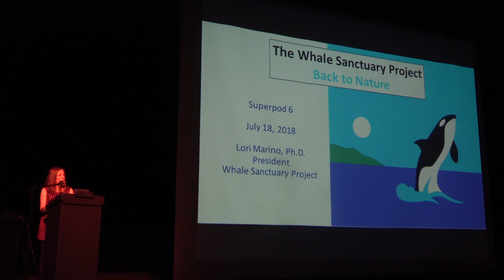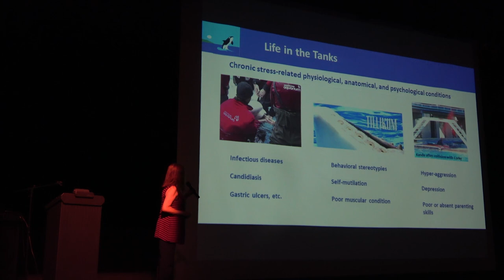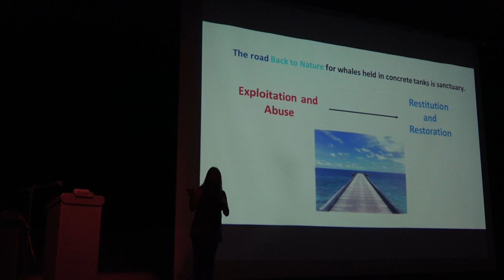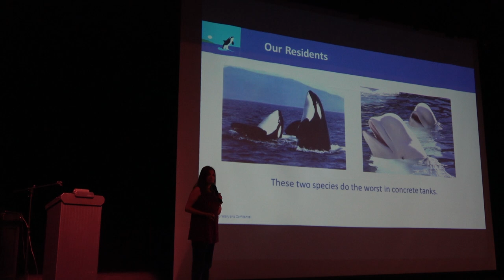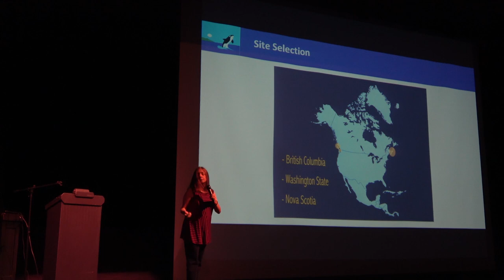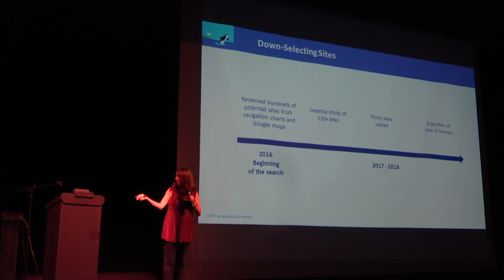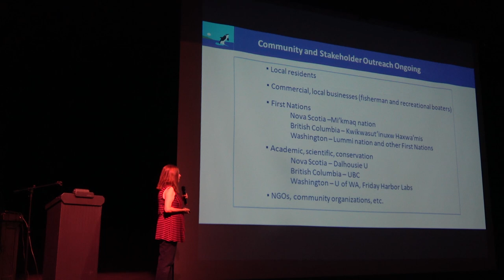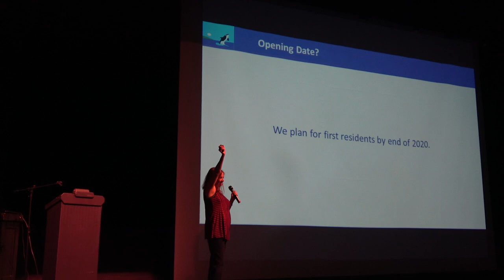Superpod 6 - Dr. Lori Marino - Whale Sanctuary Project Updates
Dr. Lori Marino discusses the current status of the Whale Sanctuary Project, including the latest on location scouting and why setting something like this up is such a complex task. To learn more about the Whale Sanctuary Project,